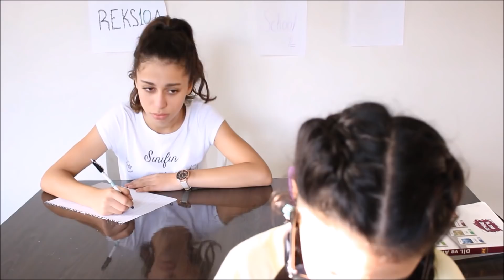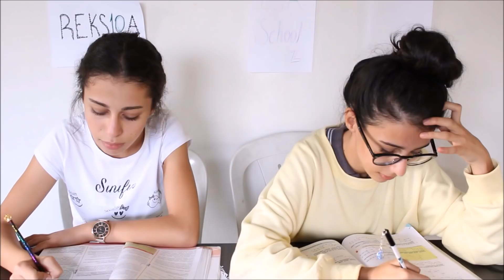OKULDAKİ ÖĞRENCİ TİPLERİ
Herkese Merhaba Biz Hande&Dilara

HESAPLARIMIZ
BİZE ULAŞIN!!